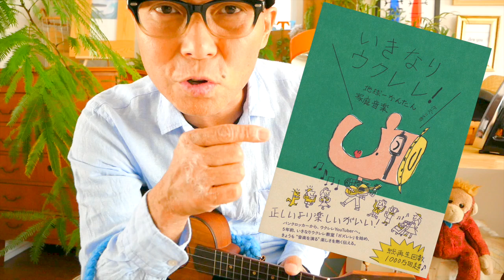ドントウォリー・ビーハッピー / 日本語版 by GAZZ【ウクレレ 超かんたん版 コード３つ！レッスン】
・初心者Ver 1:45